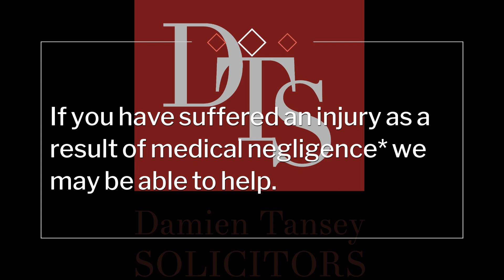Best Medical Negligence Solicitors Dublin 2019 | Medical Negligence Specialist Ireland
If you are looking for a medical negligence solicitor in Dublin, we have got you covered. We are Damien Tansey Solicitors a leading law firm in Dublin. Our medical negligence experts are adept to assist you in every medical negligence disputes.
We have specialized and empathetic medical negligence solicitors who undertake the case of medical injuries including health or personal injuries, that cause health of a person to deteriorate as a result.
Also, we combine legal expertise, medical knowledge, and a passion for excellence to claim the right compensation to clients. Our medical negligence specialist solicitors have the experience, expertise, and approach to assist every client with keen detailing.
Our experienced solicitors will help you with immediate action.